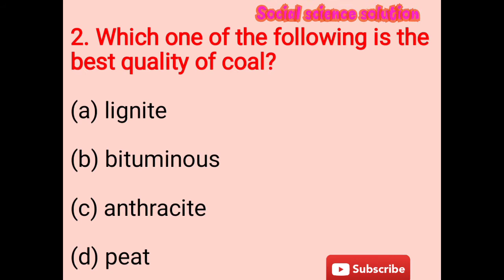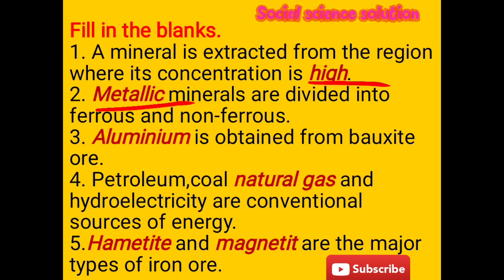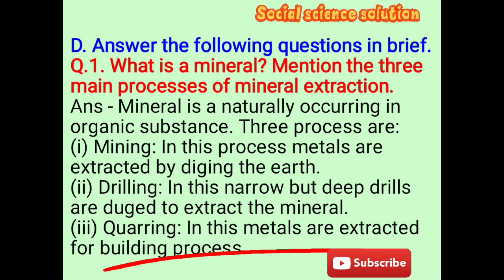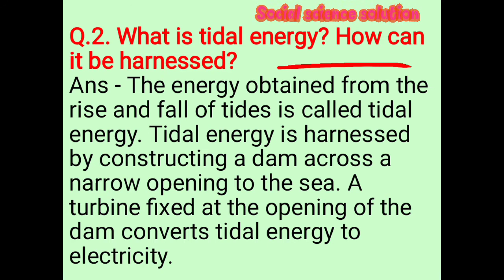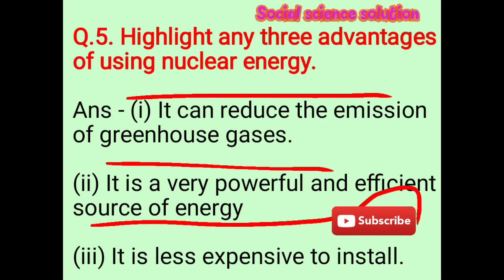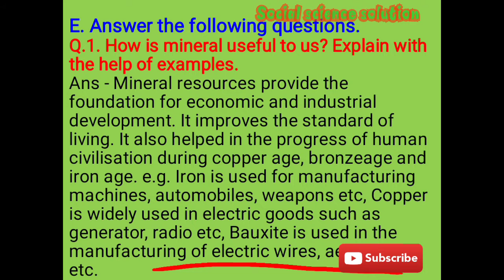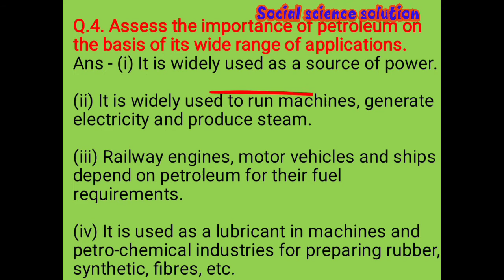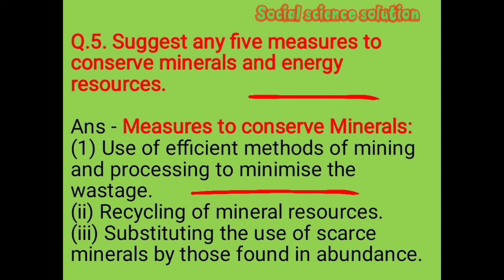Class-8, Chapter-4, Minerals and Energy Resources, DAV public school SST solution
Chapter-4 Something to know A,B,C,D,E